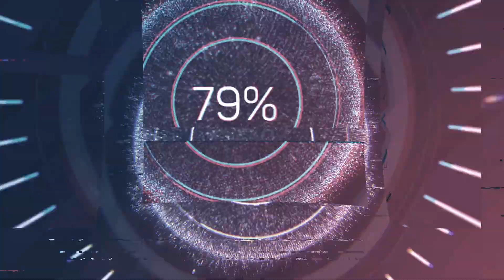Sporun İçinden En İyi Anlar ve Antrenmanlar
Spor ve onun ozelliklerini bilmek insana cox fayda verir.